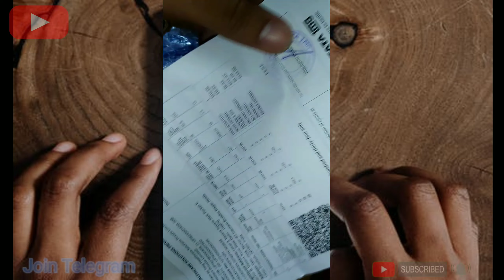Tata 1mg Free product unboxing || Free product online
Tata 1mg code.. (1) ROWV48
(2) SSUR66

Tata 1mg loot

Tech
Unboxing
pr unboxing
Tata 1mg loot unboxing
Free tata product
New loot unboxing